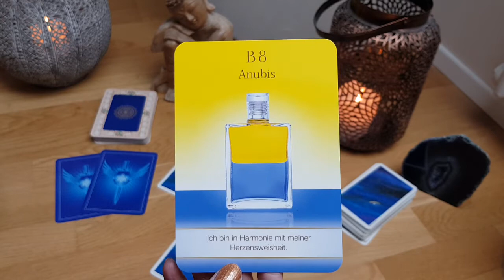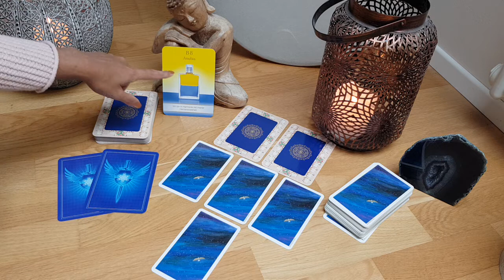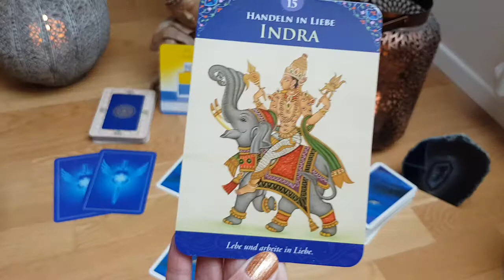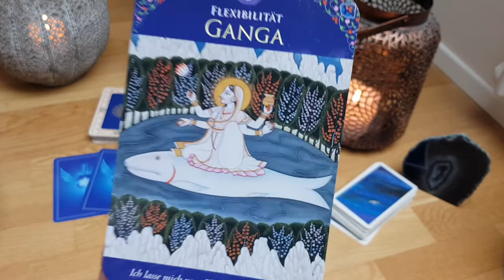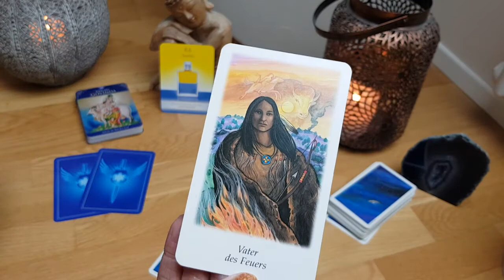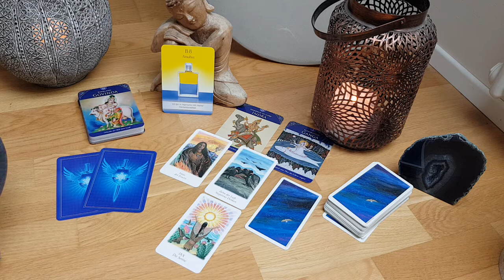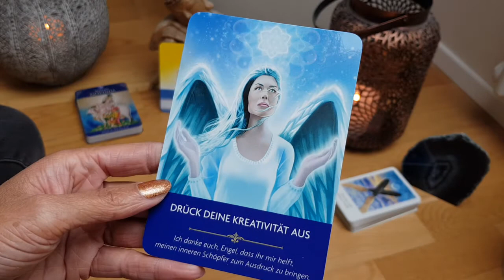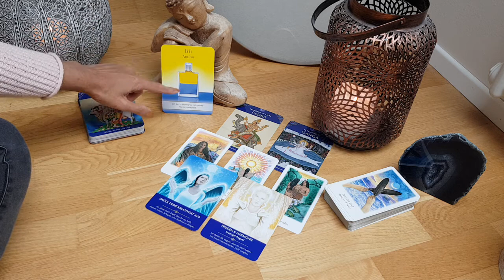Wochenenergien ab dem 14.02. - Deine Ängste kommen sehr gut in Heilung, Harmonie kehrt ein 14.02.22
Karten:
Das Orakel der indischen Götter
Visionquest Tarot
Aura Soma Seelenspiegel
Engel Gebete, Kyle Gray